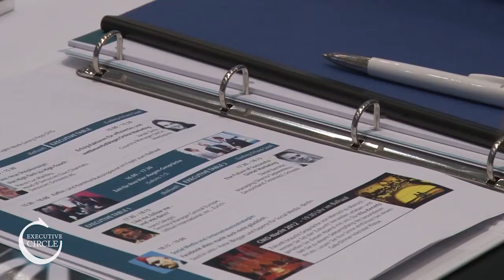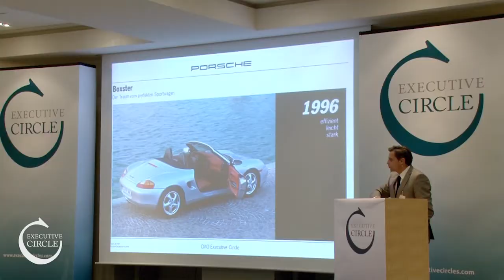Executive Circle - Netzwerken auf hohem Niveau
- Management Circle hat das neue Format Executive Circle ins Leben gerufen. Am 15. und 16. Oktober 2012 fand die Premiere mit dem CMO Executive Circle statt. Unter dem Motto „Zukunft Marketing -- Kundenbindung, Touchpoint Management und Markenführung im Brennpunkt" trafen sich Marketingverantwortliche unterschiedlichster Branchen in der Villa Kennedy in Frankfurt/Main. Neben spannenden Keynotes von Raúl Krauthausen, Prof. Dr. Claus Hipp und Sascha Lobo standen Praxisberichte aus verschiedenen Unternehmen auf dem Programm. Der Fokus der Veranstaltung lag auf dem Netzwerken und dem intensiven Austausch vor allem in gesonderten Vier-Augen-Gesprächen. Abgerundet wurde der Kongress von einem Gala-Dinner, das ebenfalls Raum zum gegenseitigen Kennenlernen bot.
Am 4. und 5. Februar 2013 lädt Management Circle zum HR Executive Circle ein. Der nächste CMO Executive Circle findet am 28. und 29. Oktober 2013 statt.